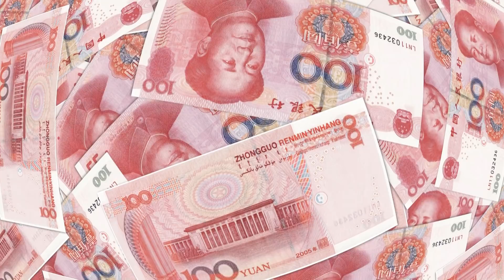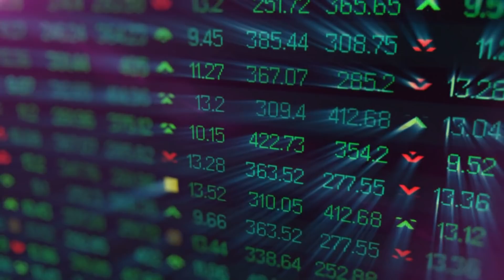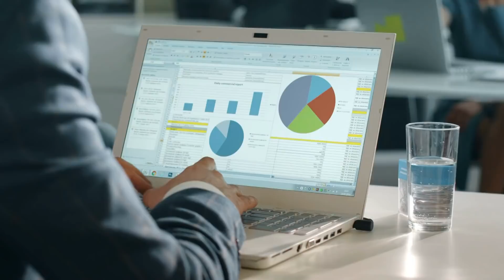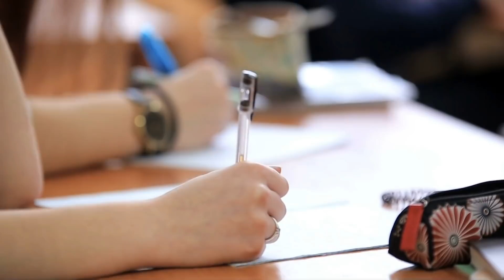“996＂擬合法化，深圳改革提特殊工时制度；南京成立首间芯片大学；中国染学术臭名：被爆伦理问题，渗透医学期刊；人民币涨势猛急喊停；深圳蒙圣恩获超直辖待遇| 华尔街财经（20201013）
人民币创一年半新高，中国紧急叫停忧冲击出口
深圳获超直辖待遇，却成中美对立最前线
深圳改革提特殊工时管理制度，“996＂将合法化？
芯片人海战术：成立首间芯片大学，年内新增5.7万间相关公司
中国染学术臭名：《科学》撤稿中国论文，医学期刊与北京关系深厚